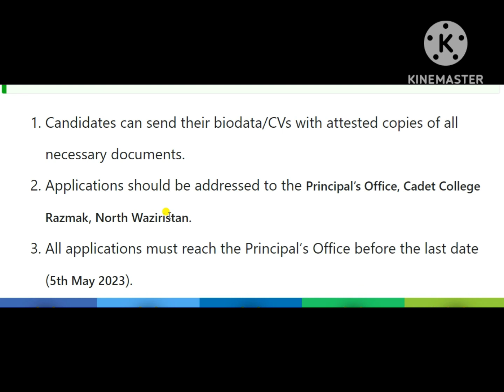Apply in Cadet College Razmak Jobs 2023 Eligibility Criteria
cadet college razmak admission 2023

cadet college razmak result 2023
cadet college razmak admission 2023 last date
cadet college razmak prospectus
fee structure of cadet college razmak